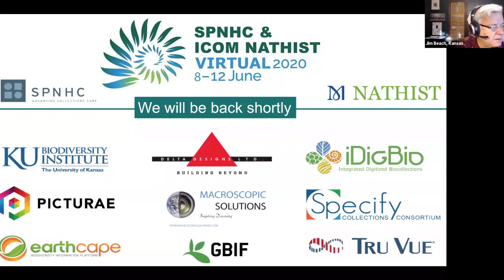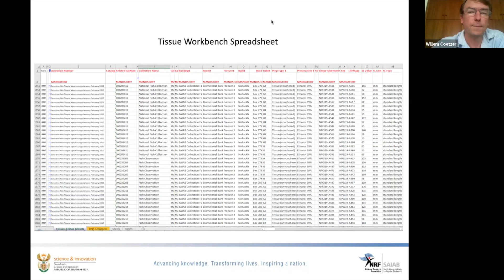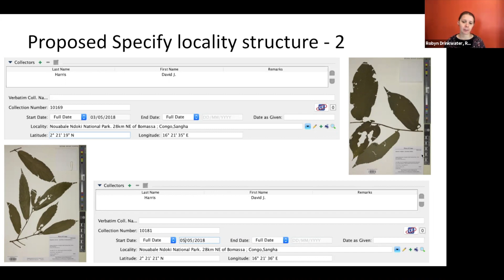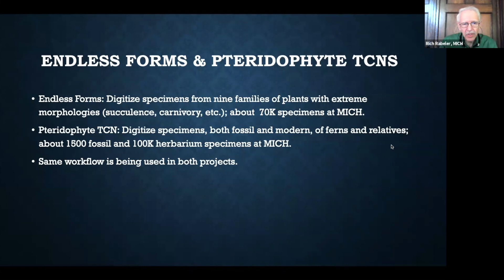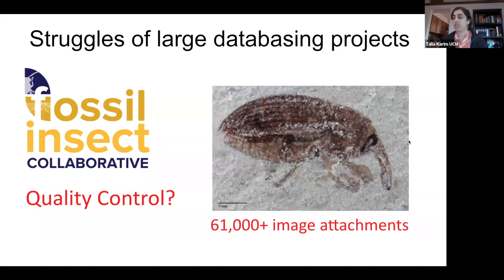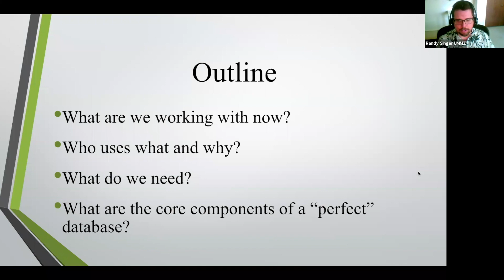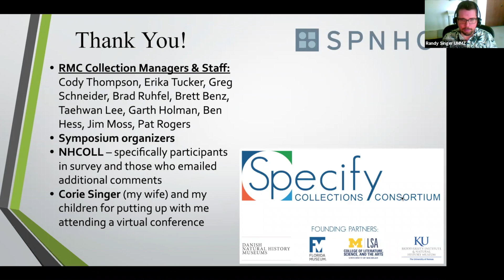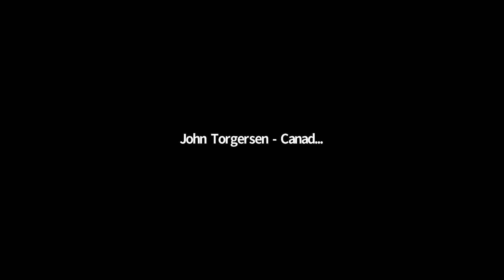SPNHC 2020 Thursday Session 1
Thursday Session 1 of the 2020 SPNHC/ICOM NATHIST online conference

Symposium: Managing and Mobilizing Collection Data with Specify Software

Speakers:

1. Extending the Use of Specify Software in South African Natural Science Collections - Willem Coetzer
2. Shifting a Collection Data Paradigm: Data Migration Between BG-BASE and Specify - Robyn Drinkwater
3. Digital Workflows Using Specify at the University of Michigan - Richard Rabeler
4. What Happens When You Let an Ecologist Loose on Your Specify Database: Semi-Automated Data Cleaning Using R - Talia Karim
5. What Does the Perfect Database for Collections Management Look Like? - Randy Singer
6. Publishing Fuzzy Data to the Web Portal: Why We Truncate - Leslie Skibinski